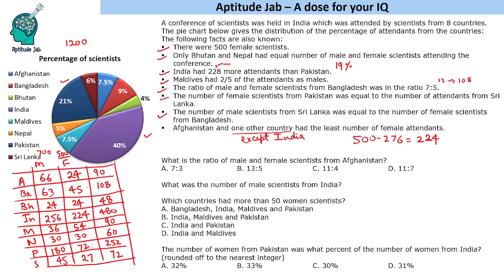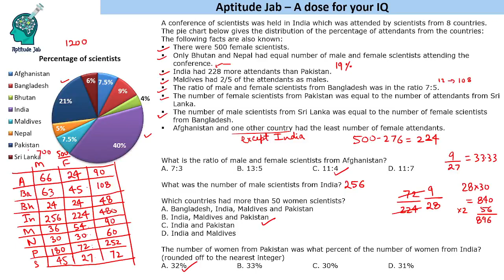CAT Infinite DILR - Set 269 | Scientists of the SAARC Nations | Pie Chart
This is a problem based on pie chart. Scientists from eight countries attend a conference. Their distribution is shown in a pie chart. Information about the number of male and female scientists is given in the statements.